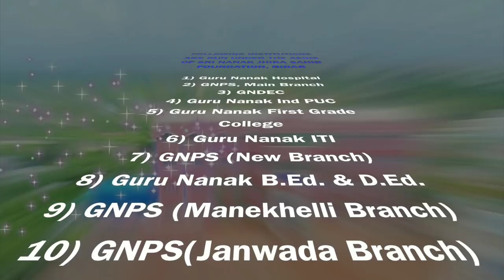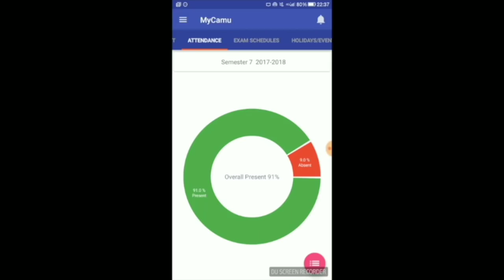Guru Nanak Public School Bidar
GNPSB Documentary